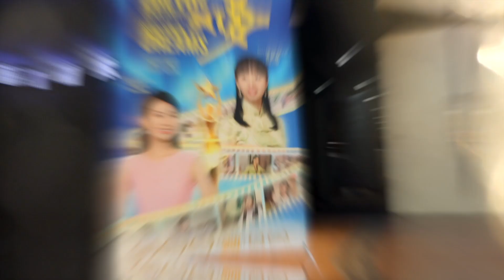《演員夢》首映之旅 8 ——臺灣觀眾讚：電影療癒身心 希望更多人看到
獲獎電影《演員夢》，在台灣特映走過4個城市，政界、醫界與藝文界精英，都前來觀賞。觀眾跟隨女主角林美月，經歷一場在中國刻骨銘心的人生旅程，擺脫仇恨，體會到「善的力量」。
「如果再看一次，你都會很想再看，因為他們的表演很自然，你會覺得就是那個真的感覺。」
「這影片也給對於文革歷史不了解的觀眾，通過影片也能夠了解到，當時的人是這樣的狀態。」
「在這部戲中看到善的力量，善良帶給人們希望。」
「演員在演出的過程中釋放其最純淨的內在，讓人在觀賞的過程中，撫平內在憂鬱及焦慮」

新世紀影視是非營利組織，遵循中華神傳文化的傳統理念並專注創作啟迪人心的電影

臉書 - @NewCenturyFilmsZH